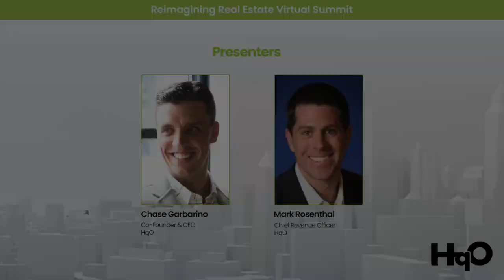Differentiating with Data_ The Competitive Edge You’ve Been Searching For